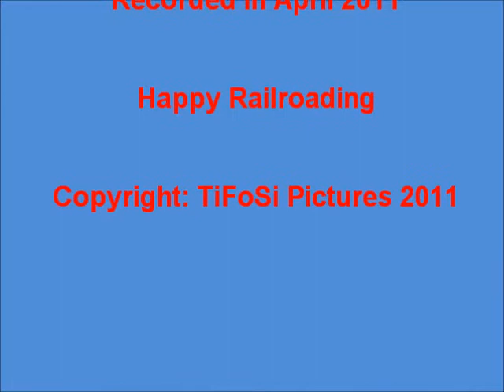Layout update no. 9 - First run around the station at GoldenSpike.wmv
As the title indicates - this is the first run ever on the middle level at GoldenSpike.

Happy Railfanning